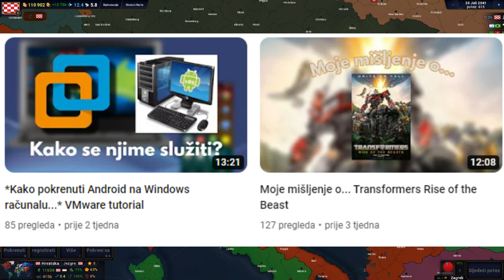*Osvajamo ostatak Balkana* #4 Age of History 2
Ovaj video je pravljen u relativno kratkom vremenu zato što baš nemam puno vremena, a i pripremam nešto za kanal za 3 godine kanala. Nadam se da vam se svidio video i vidimo se u sljedećem videu. LP